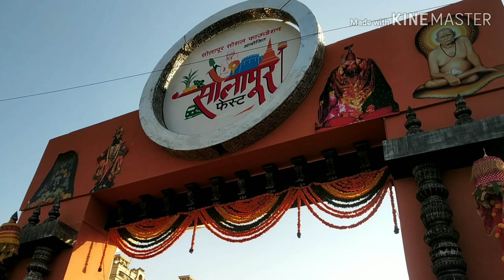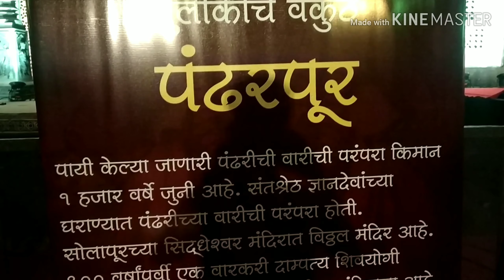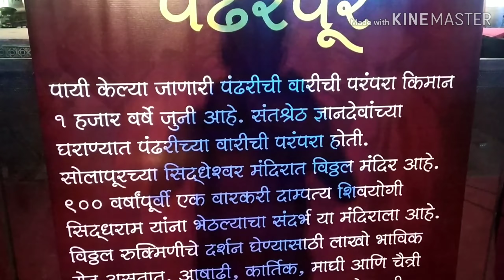Solapur Maharashtra festival aramnagar ..Andheri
Solapur Thane aramnagar Andheri